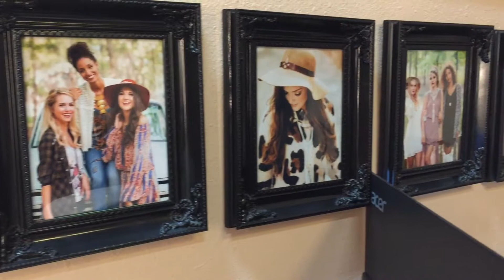Whiplash Beauty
Get yourself ready for all of those holdiay parties at Whiplash Beauty! Or simply just treat yourself to a day of beauty. They offer lash extensions, makeup application, airbrush makeup, eyebrow shaping and skincare.